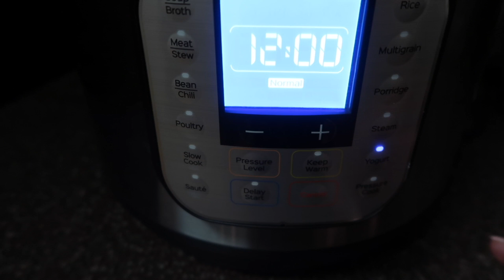[MY SMOOTHIE RECIPE] CÁC LOẠI SINH TỐ GIỮ DÁNG & NUÔI DA | Tinabeautytips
Mới đây đã là tuần thứ 4 Cách Ly tại Nhà rồi…Vẫn giữ lời hứa với cả nhà, Tina đã chia sẻ và hướng dẫn các công thức sinh tố đơn gỉan, ngon bổ rẻ, vừa giúp giữ dáng và nuôi da trong suốt thời gian cách ly tại nhà.
Tina mong mọi người sẽ tìm được những thông tin hữu ích và niềm vui nho nhỏ từ video này.

PRODUCTS I USED/ CÁC SẢN PHẨM MÌNH NHẮC ĐẾN:

Máy xay sinh tố VITAMIX E310 Explorian Blender

1. SINH TỐ VITAMIN C CAM XOÀI CHUỐI:
Nguyên liệu:
1/2 trái cam
2 lát chanh
1/2 cup xoài
1/2 cup chuối
Sữa tươi không đường

2. SINH TỐ XANH DETOX
Nguyên liệu:
1/2 trái cam
1/2 trái táo
1 lát chanh
2 lát gừng
Rau spinach (rau chân vịt)
Nước lọc

3. SINH TỐ VIỆT QUẤT
Nguyên liệu:
1 cup quả việt quất
1/2 cup chuối
Sữa dừa

4. SINH TỐ DÂU TÂY
Nguyên liệu:
1/2 cup Dâu Tây
1/2 cup Chuối
Sữa chua
Sữa tươi

GRAPHIC: Tina Le
FILMED & EDITED: Tina Le

CAMERA:
Canon T5i
Sony a5100